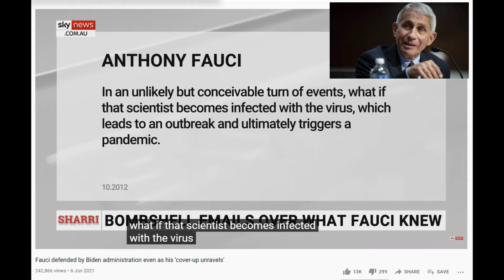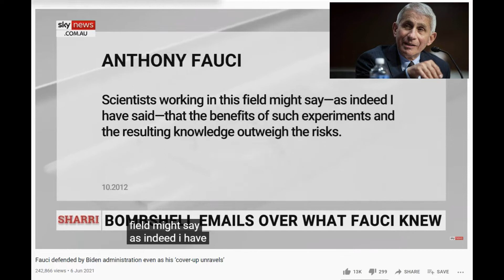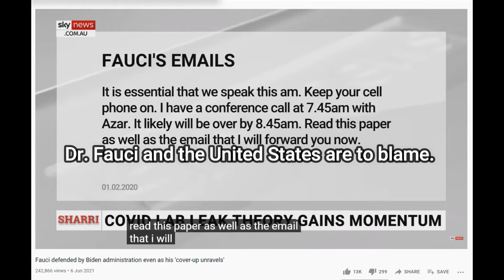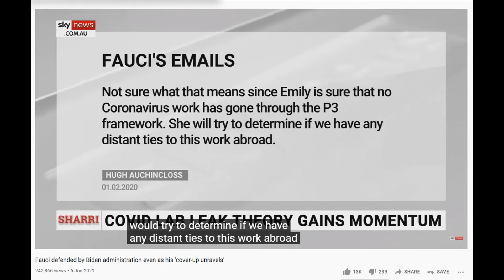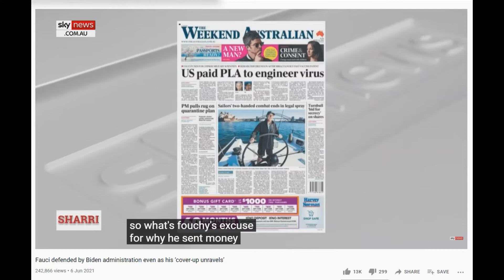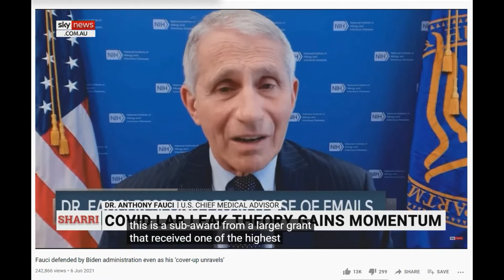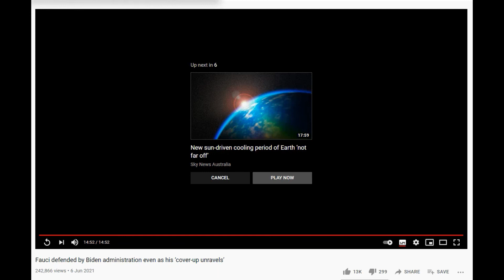United States Funded Wuhan Exposed feeding conspiracy theories about the origins of COVID-19.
Why Would the US Have Funded the Controversial Wuhan Lab?
Reports about the connection between the U.S. National Institutes of Health and the Wuhan Institute of Virology risk feeding conspiracy theories about the origins of COVID-19.

By Justin Fendos
Newsweek recently put out some surprising reports that the U.S. National Institutes of Health (NIH) had funded the controversial Wuhan Institute of Virology (WIV). The WIV is the level four research facility suspected by some of being a possible source for the coronavirus that causes COVID-19. U.S. Secretary of State Mike Pompeo has already been on record confirming and defending this funding, saying it was “to protect American people from labs that aren’t up to standard.”

According to Newsweek, funding for the WIV occurred in two phases. The first took place from 2014 to 2019, through a $3.7 million project for collecting and studying bat coronaviruses. This work was largely led by Dr. Zhengli Shi, known to many as “batwoman” for her years investigating caves in search of new bat viruses. The second phase began shortly after, with another $3.7 million. Unlike the first, this project appears to have included work on “gain-of-function”: research that investigates how a virus can gain the ability to infect a new type of animal.
Anyone with a vague sense of current events would, understandably, be concerned that COVID-19 might have been produced through this research. The connections to the NIH would also be unsettling, offering the possibility that the U.S. government may be complicit, having unnecessarily “outsourced” dangerous research. Although strong denials by both Chinese and American officials and several pieces of scientific research have concluded COVID-19 is not man-made, the connection between the NIH and WIV still behooves critical examination. Why would the NIH want to fund the WIV to begin with?

The first, and perhaps most important reason, may be just as Pompeo said: to help bring Chinese labs up to higher safety standards. As a professor of cell biology at Dongseo University in South Korea and an ex-director of the Tan School of Genetics at Fudan University in China, I have had the opportunity to visit many science facilities across Asia. I can say with some authority that safety standards can, in many cases, fall short of what you would expect in the United States. Whether these shortcomings would necessarily apply to highly-sensitive environments like the WIV I cannot say, as my experiences are limited to academic contexts. Nevertheless, I must concede it is possible, especially in 2014, when the NIH funding began, that the WIV may have needed some help in establishing better safety protocols.

CONTRIBUTORS
law.cornell.edu
streamer.wiki